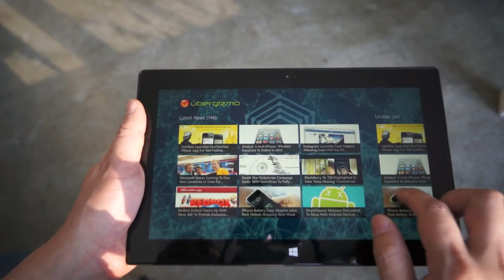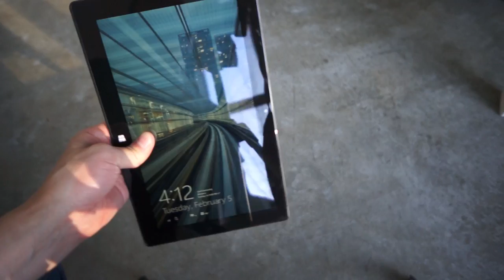Microsoft Surface Pro Design and UI speed (HD)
This short clip shows what the Microsoft Surface Pro looks like in the real world. It is part of a larger review published